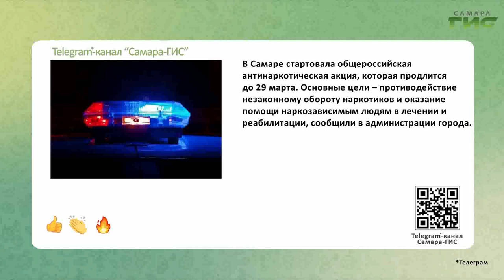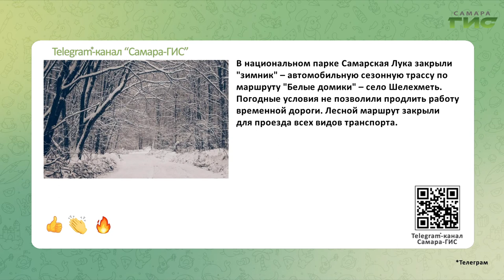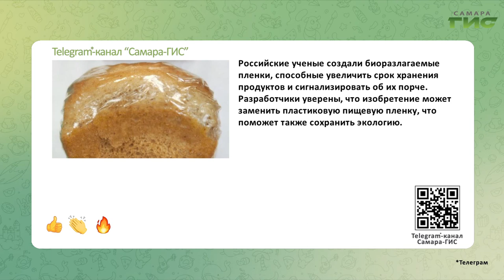Telegram-канал "Самара-ГИС": быстрые новости